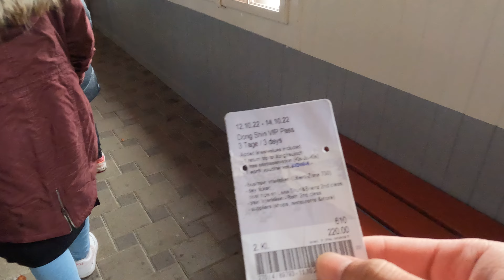614. 10.14 하더쿨름[Harder Kulm] (내려가는 푸니쿨라 탑승 대기) GX010270